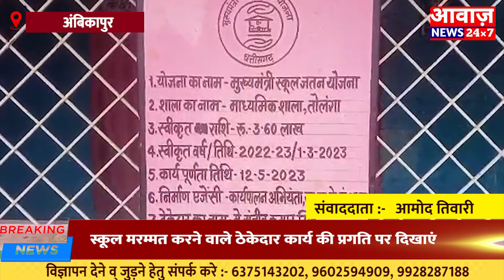अंबिकापुर :-स्कूल मरम्मत करने वाले ठेकेदार कार्य दिखाएं जाने के लिए कर रहे कार्यों में लीपापोती